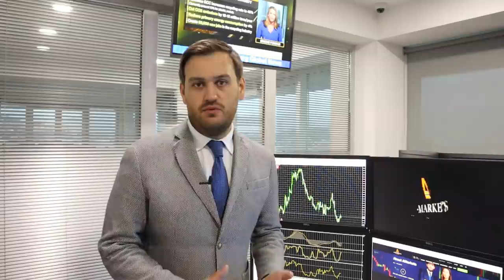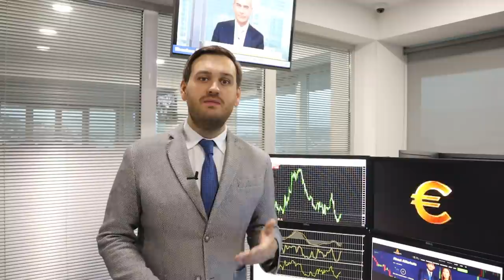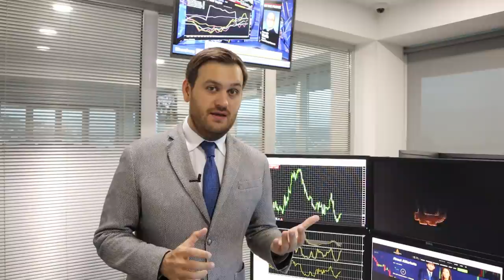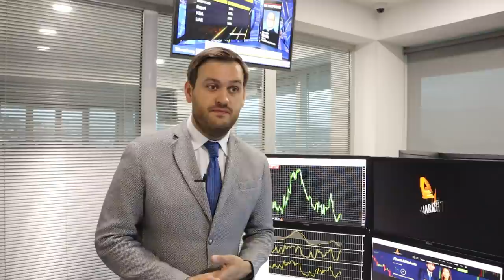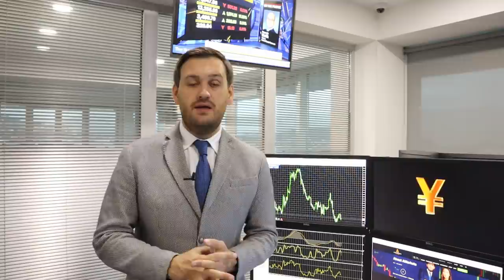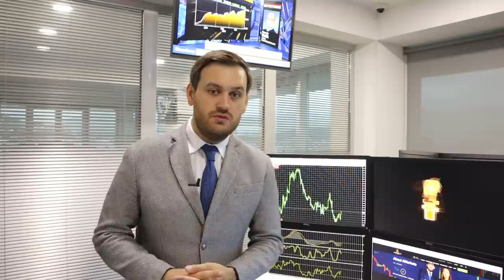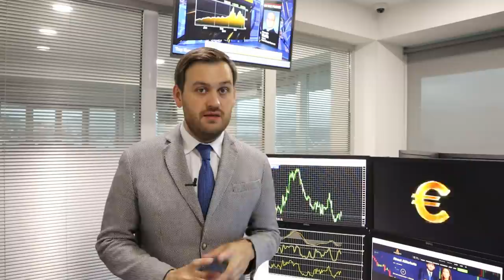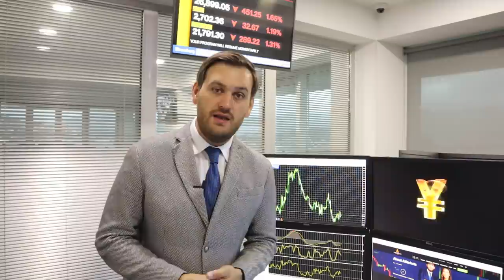Фон, который сегодня повлияет на доллар | AMarkets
О долларе, нефти, соглашении стран ОПЕК+ по снижению нефтедобычи, об американской статистике, экономической неопределенности в Европе, о перспективах денежно-кредитной политики США, а также о ценовых ориентирах по парам USD/JPY, EUR/USD, GBP/USD, AUD/USD, USD/CAD и NZD/USD.